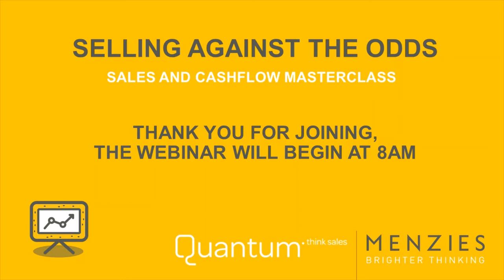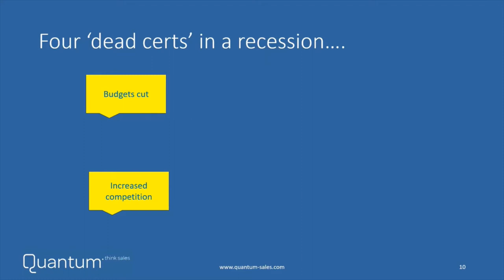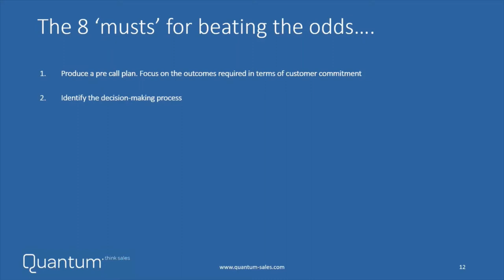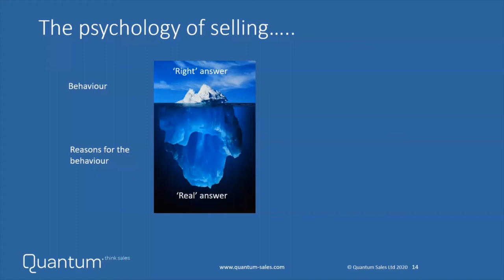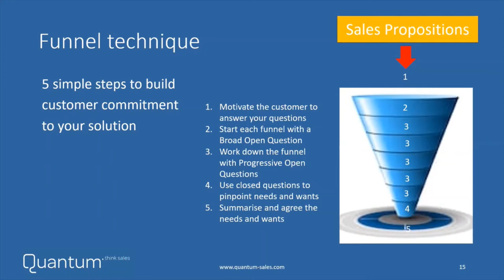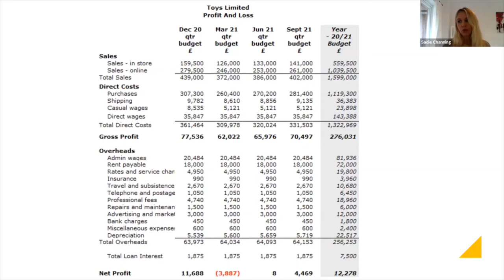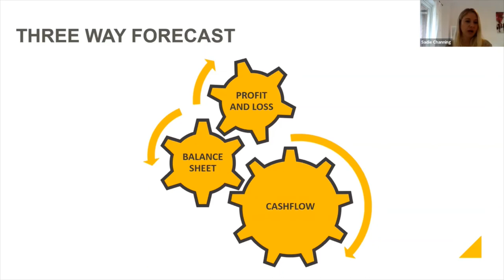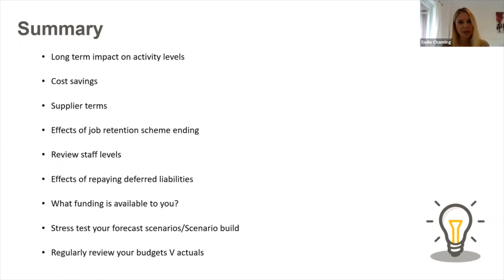Selling Against The Odds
Selling against the odds with sales guru Jeff Downs and Cashflow masterclass with award winning Top 20 accountants Menzies LLP .

Jeff Downs is co-founder and Managing Director of Quantum Sales and Marketing Services Ltd a leading UK sales improvement organisation established for 28 years with an impressive client list ranging from large corporates such as Virgin Atlantic and MTV through to fast growing SMEs and start-ups. With a passion for raising the game and status of selling operations in a variety of sectors, most of Jeff’s time is now spent running his two Business Owner/MD Sales Effectiveness groups based in the Solent area and the Gatwick Diamond district combined with keynote speaker engagements with clients and introducers.

Sadie is a Senior Manager at the Menzies Farnborough office and looks after a variety of owner managed businesses, below the audit threshold. Sadie specialises in cash flow forecasting for clients of all sizes and industries.  Cash flow forecasting is key for all businesses and allows them to look into the future and make informed business decisions, she assists clients with forecasting for both internal budgeting purposes and for obtaining external funding.